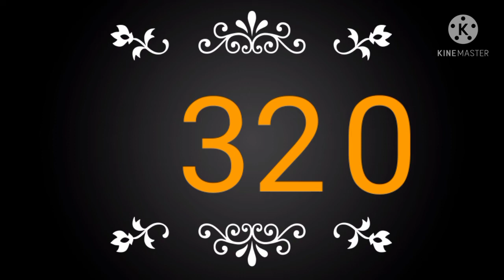40 चा पाढा वाचन